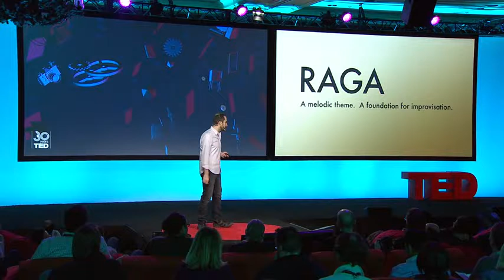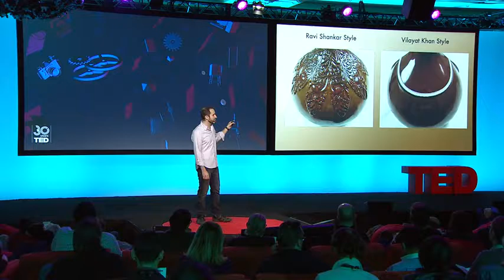Can you play the sitar? | Andrew Mendelson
Andrew Mendelson deconstructs the mysteries of the sitar, telling its history and innovating a modern version of the instrument. Through standardized dimensions and composite materials, his new take on the sitar could be more accessible to learn, sharing this unique and adaptable instrument with the world.
Enjoy this unedited talk by Andrew Mendelson.
Filmed at TEDActive 2014.
NOTE: Comments are disabled on this video. We made this difficult decision for the TED Archive because we believe that a well-moderated conversation allows for better commentary from more people and more viewpoints. Studies show that aggressive and hateful comments silence other commenters and drive them away; unfortunately, YouTube's comment moderation tools are simply not up to the task of allowing us to monitor comments on so many videos at once. (We'd love to see this change, YouTube.) So for now, if you'd like to comment on this talk, please use Facebook, Twitter or G+  to discuss with your networks.21e Festival international Toulouse les Orgues Extrait de la "Nuit de l'Orgue" du 16 octobre 2016 à la basilique Saint-Sernin de Toulouse Ouverture to Saint ...

Grab your copy on Beatport: ...

Andrew Mendelson deconstructs the mysteries of the sitar, telling its history and innovating a modern version of the instrument. Through standardized ...

This is one of my favorite recordings. Andrew is the reason I have an interest in sitar music. He is one of the best sitar players I've ever heard. A great musician ...

This is a recording from a recent concert at Haverford College, just outside Philadelphia from October, 2010. The performance was part of a benefit for the flood ...